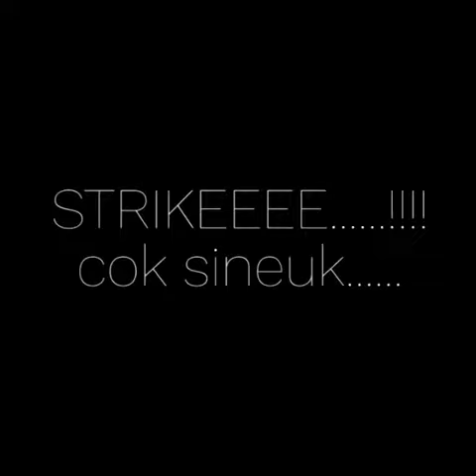Semarak strike dibatu miring ulelheu banda aceh.